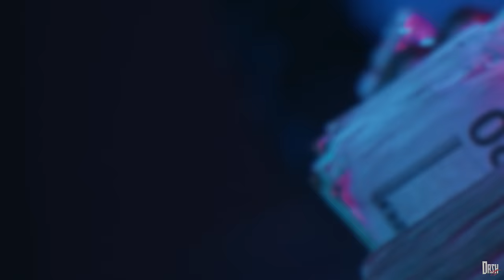RubberBand OG - "60 Ball" (Official Video) (Dir .